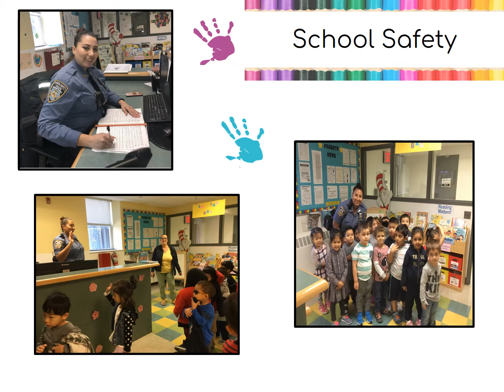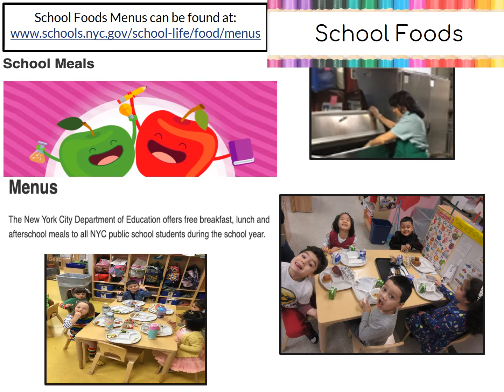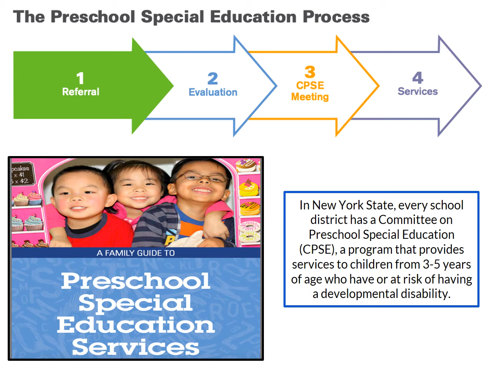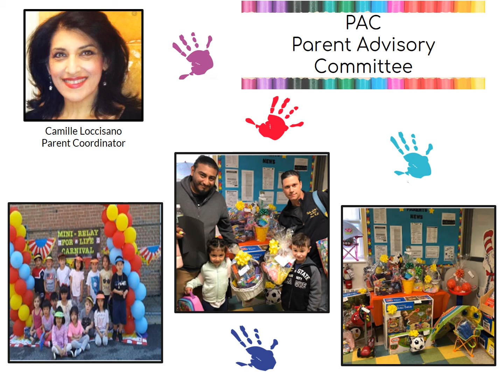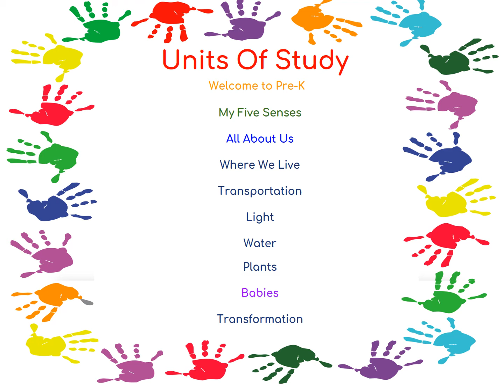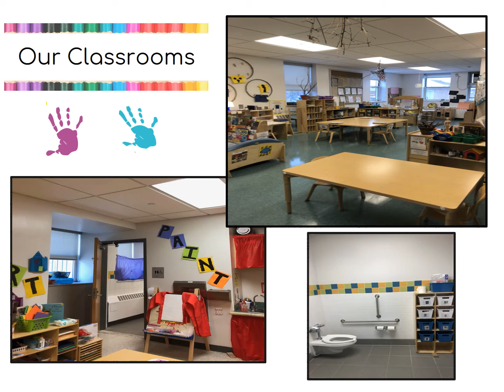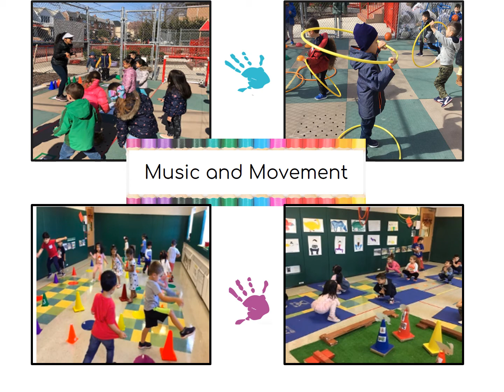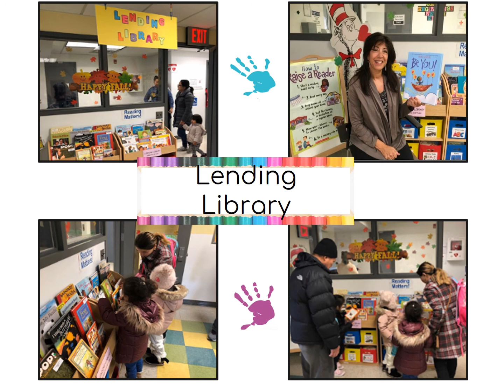Z067 Virtual Tour Mandarin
Z067 virtual tour in Mandarin. District 20 Pre-K center located at 1355 84th Street, Brooklyn, NY